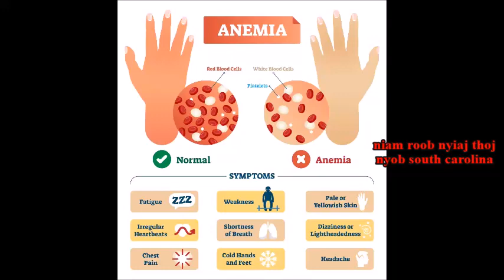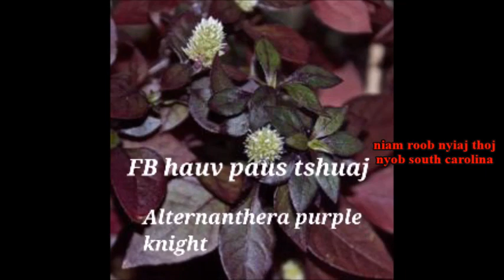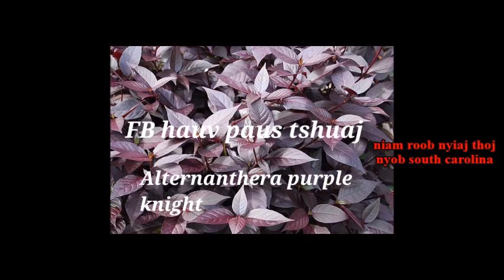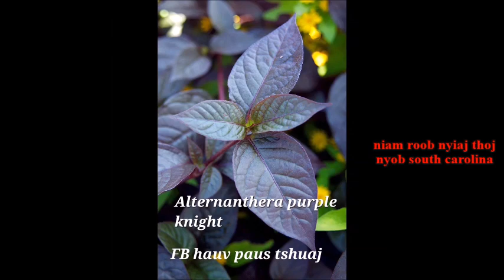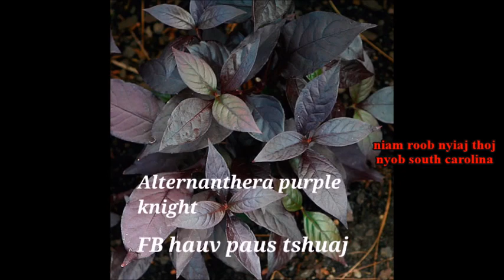Qhia Tshuaj Ntshav Tsis Txaus Ntshav Tsawg Tsawg Zoo Heev 6/19/2023